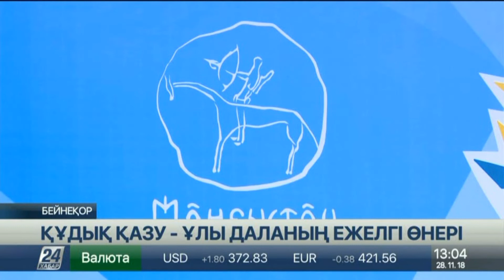Маңғыстаудағы көне құдықтарды тарихи-мәдени ескерткіштер тізіміне енгізу ұсынылды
Маңғыстау облысындағы «Рухани жаңғыру» жобалық кеңсесінің өкілдері аймақтағы көне құдықтарды тарихи-мәдени ескерткіштер тізіміне енгізуді ұсынып отыр.

«Елбасы «Ұлы даланың жеті қыры» атты мақаласын жазып, ежелгі өнерімізді дәріптеудің маңызына тоқталды.